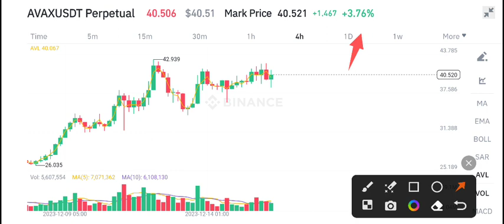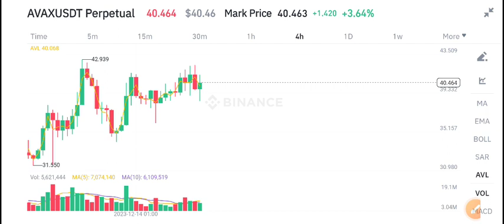Avalanche AVAX Latest News Today! AVAX Price Prediction Today